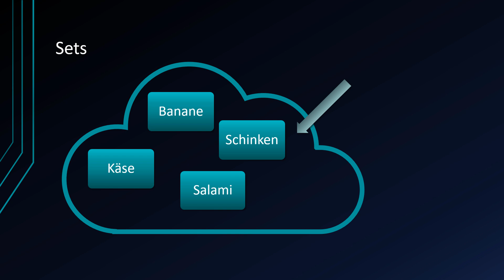Algorithmen und Datenstrukturen #9 - Sets